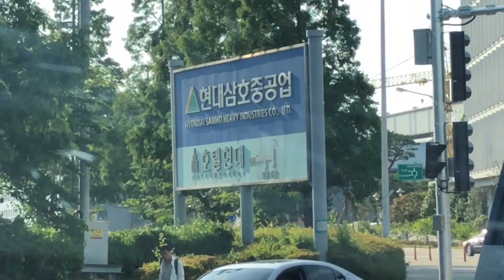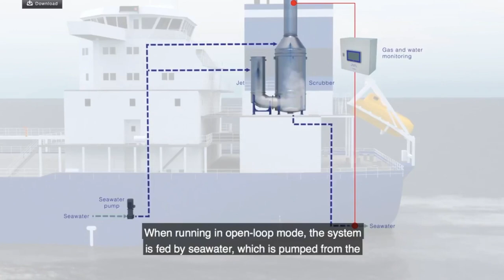Постройка танкеров с новыми технологиями на судоверфях Южной Кореи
Новые танкера на судоверфях Hyundai.